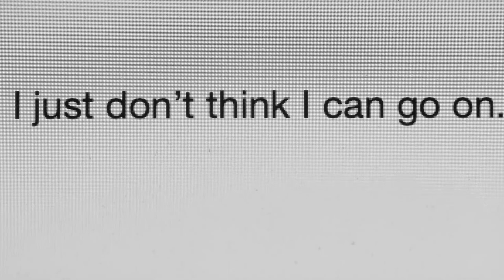Time To Die Part 2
Da PrEAChEr
Decipher Da Psyphers 4